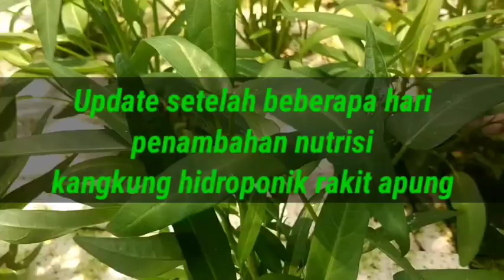Update setelah penambahan nutrisi. kangkung hidroponik rakit apung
pada video ini tentang tanaman kangkung hidroponik hijau kembali setelah sebelumnya kuning akibat kekurangan nutrisi dikebun 2 sayur hidroponik julika farm jambi, kerinci, tanjung pauh hilir